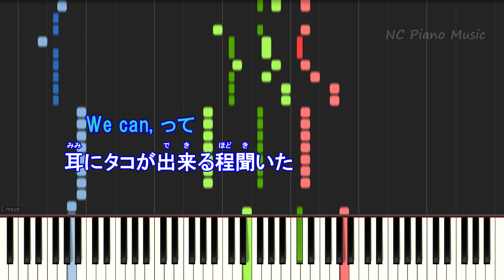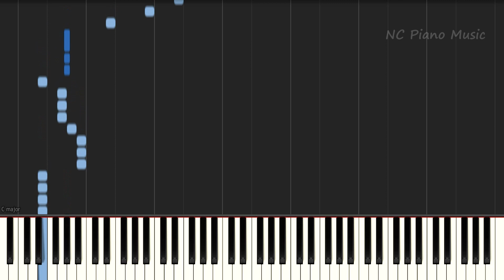【カラオケオフボーカル】StaRt / Mrs.GREEN APPLE ミセス【ガイドメロディなし】歌詞付きフル full】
【カラオケオフボーカル低音キー －４】WanteD! WanteD! 【カラオケガイドメロディなし】